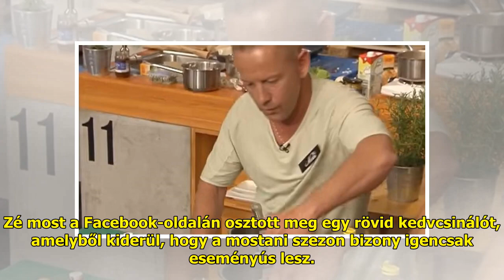Durva évaddal jön A Konyhafőnök VIP: Schobert Norbi majdnem felgyújtotta magát, Tóth Vera könny...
Durva évaddal jön A Konyhafőnök VIP: Schobert Norbi majdnem felgyújtotta magát, Tóth Vera könnyek között viharzott ki a stúdióból – videó

Zé most a Facebook-oldalán osz...